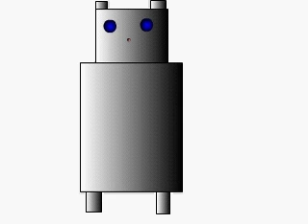Endalaus tækni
EVERLASTING TECHNOLOGY